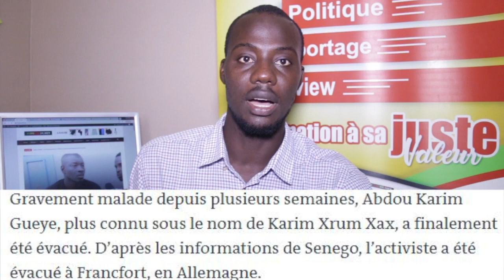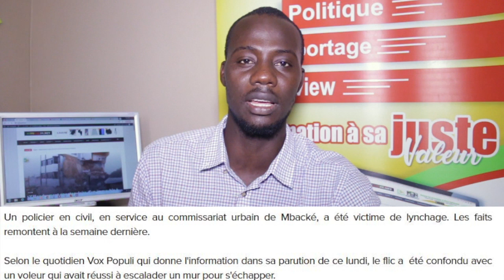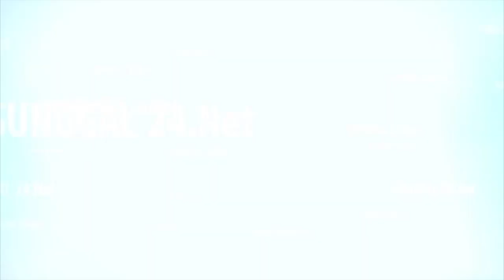LES NEWS DU NET: Ngoné Ndiaye guéwal c'est remariée.Karim "xrum xac" en Allemagne.